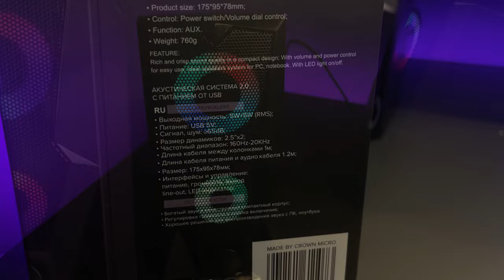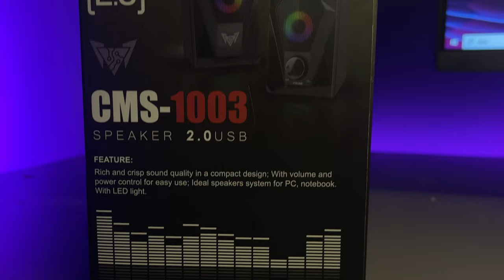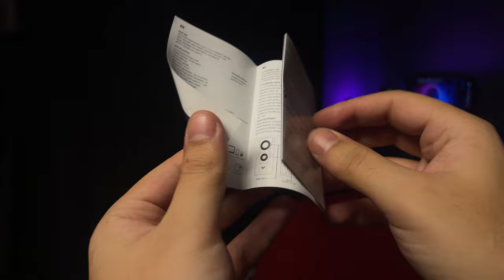🎁ÇEKİLİŞ VAR🎁 GAMİNG OYUNCU HOPARLÖRÜ UCUZ AMA ETKİLİ SES Crown Micro CMS 1003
Gaming Oyuncu Hoparlör videosu ile sizlerleyim toplam da 10watt güce sahip bass ve tizleri iyi hissettiren bu hoparlörün detaylıca incelemesini gerçekleştirdim iyi seyirler